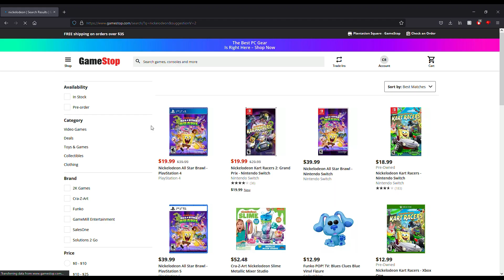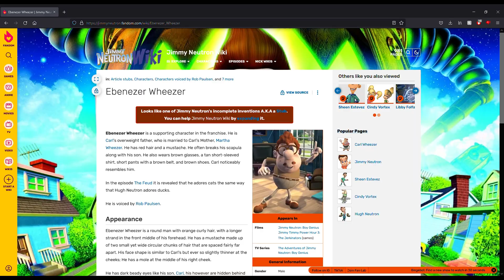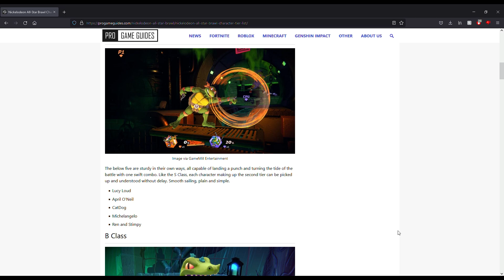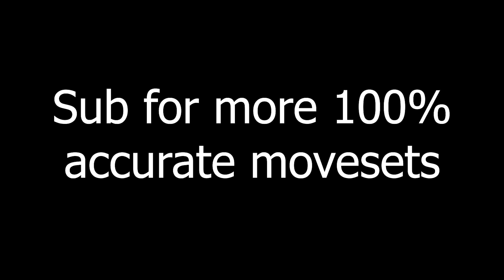Predicting Hugh Neutron's Full Moveset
Hugh canonically has a lightsaber he uses for lawn care.